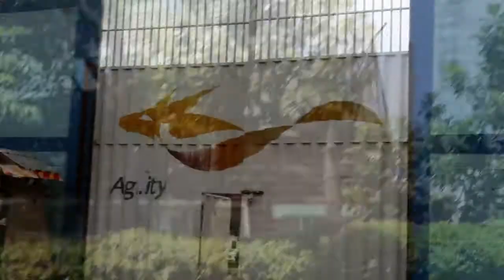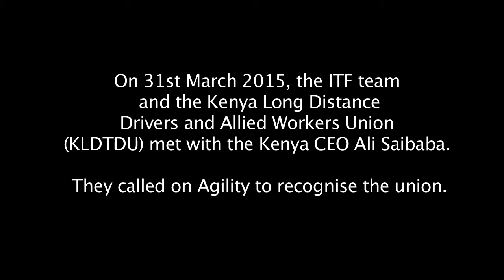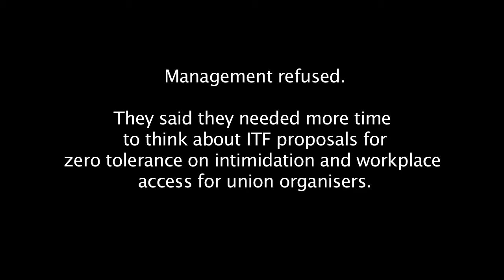Justice for Agility workers in Kenya!